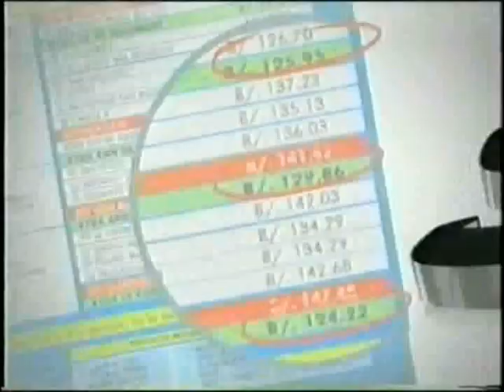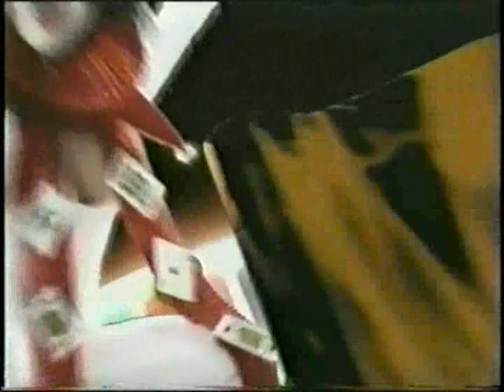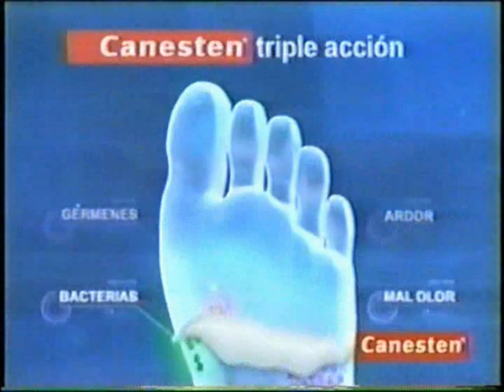Celestino Caballero vs Jeffrey Mathebula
30th April 2009 - Arena Roberto Duran, Panama City, Panama

WBA/IBF Super Bantamweight titles - 1st defence by Caballero